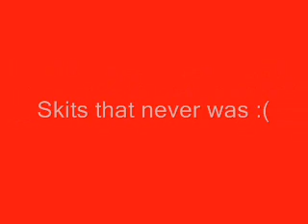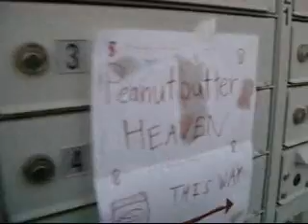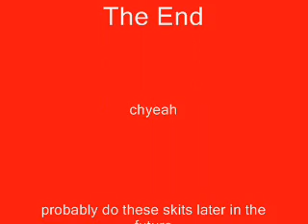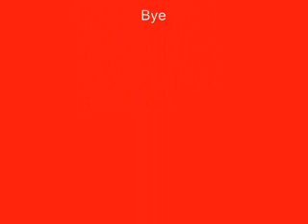Skits that never was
Peanut Butter Heaven (kung fu story)
Aluminum Man (ironman parody)